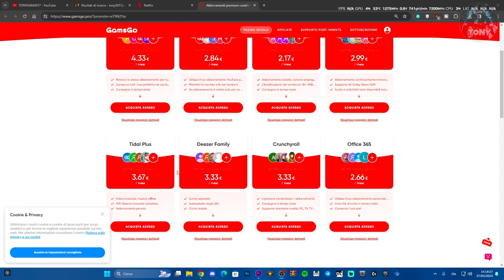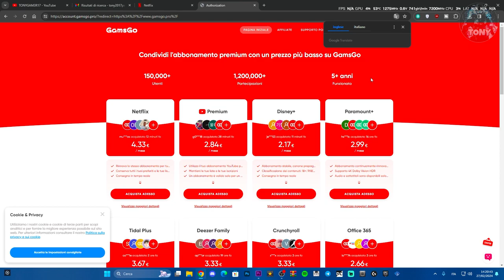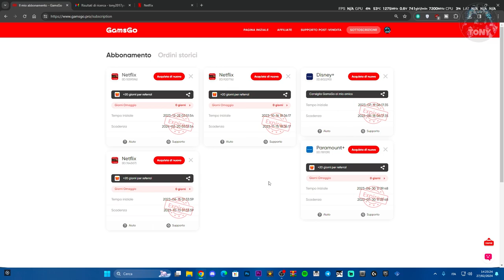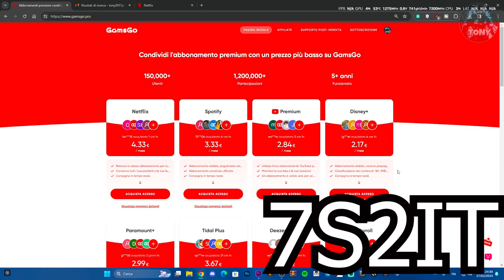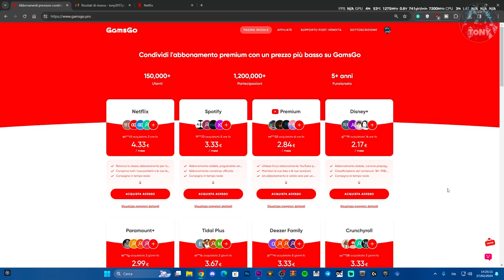COMPRA NETFLIX SU GAMSGO AD UN PREZZO STRACCIATO | 10 EURO PER 3 MESI (5% DI SCONTO) 💰💰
MIO REFCODE:563685ph1

PC:
MOBO: B450 GAMING PLUS
CPU: R5 3600
GPU: 1660 SUPER
RAM: 16 GB
CASE: 4000D AIRFLOW CASE CORSAIR

VIDEO TUTORIAL
               GAMES---TECH---MICROSOFT